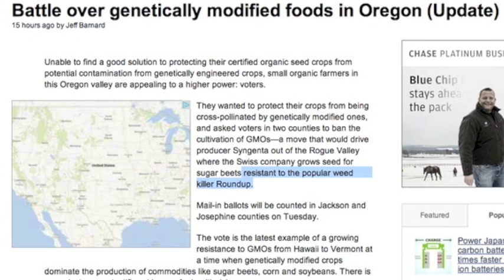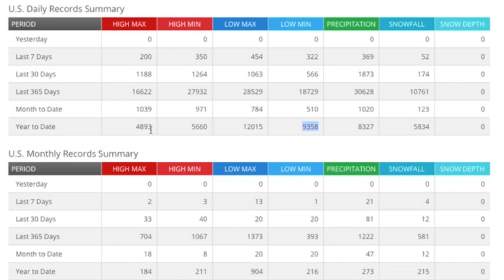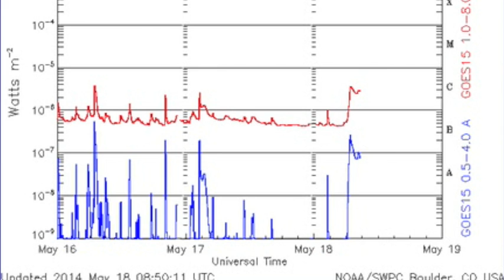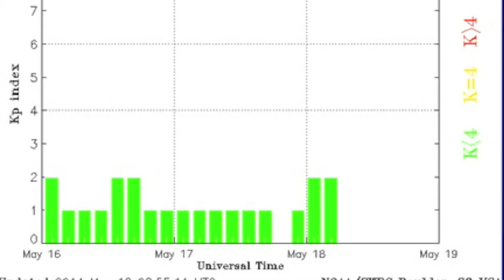S0 News May 18, 2014: GMOs, Broken Records, Spaceweather